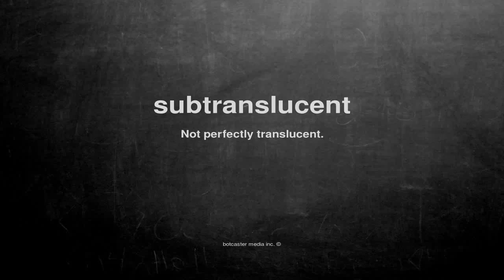What does subtranslucent mean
What does subtranslucent mean in English?